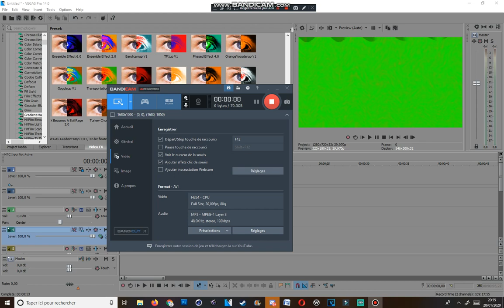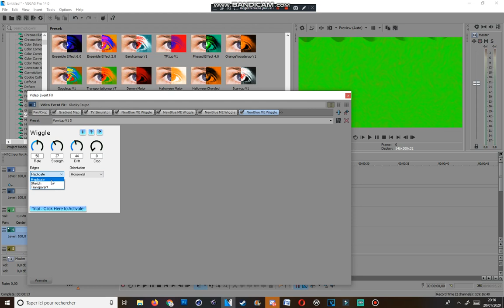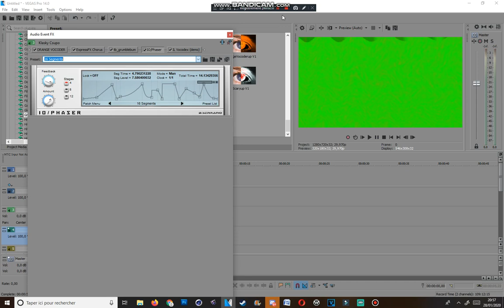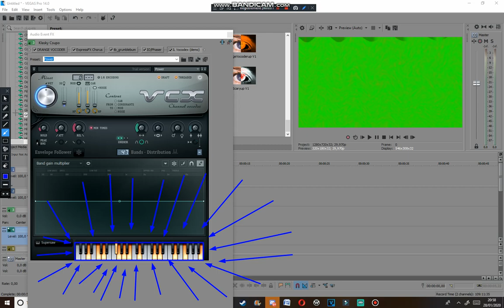(REQUESTED) How To Make Vomitup V1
This Is A Requested By TLVM946 And LRBE524.

Credit to anyone who wants owns thier content in this video

and all the MFLE819 Logos